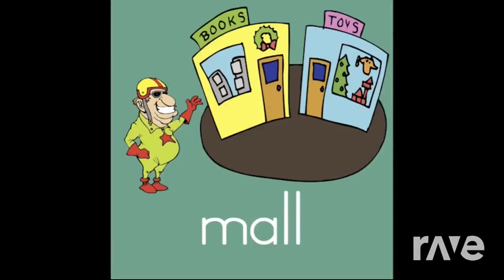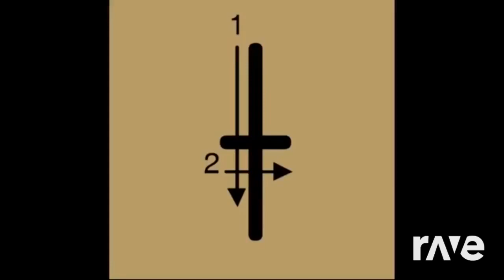Ravedj M Song - Letter Song T & Have Fun Teaching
for @JeMiyah_was_here.